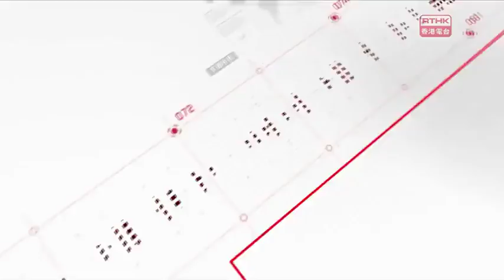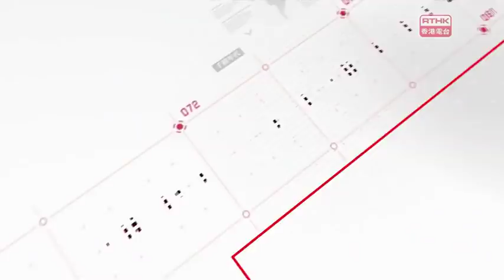千禧年代 2018-03-05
訪問: 商務及經濟發展局局長邱騰華